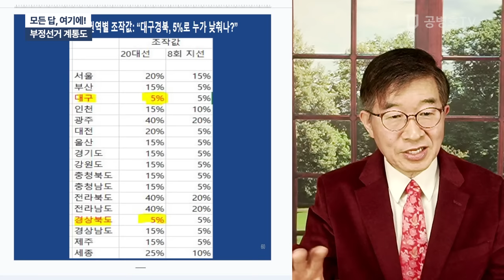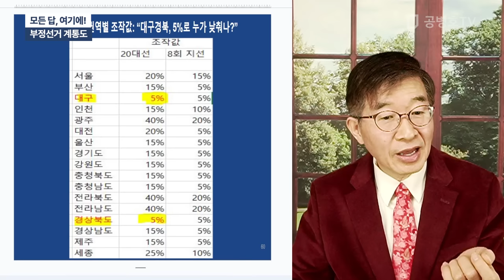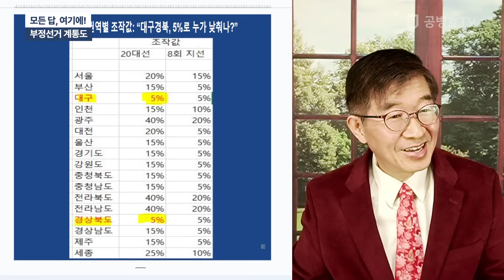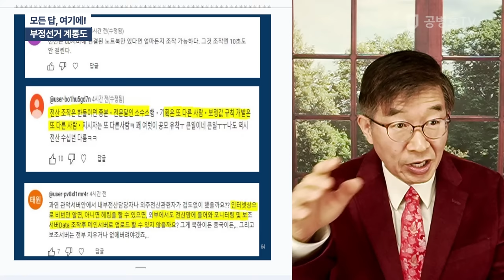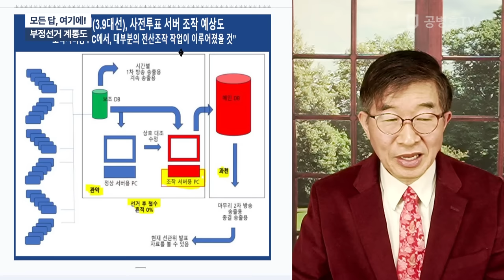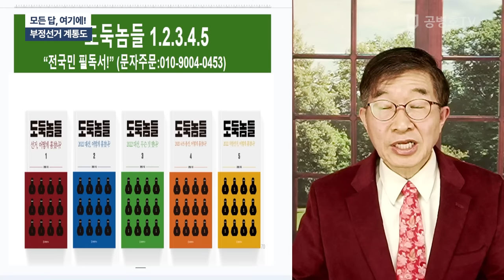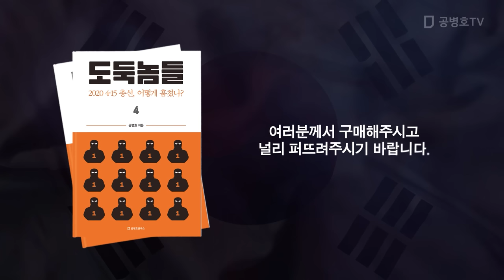모든 답, 여기에! / 부정선거 계통도 [공병호TV]